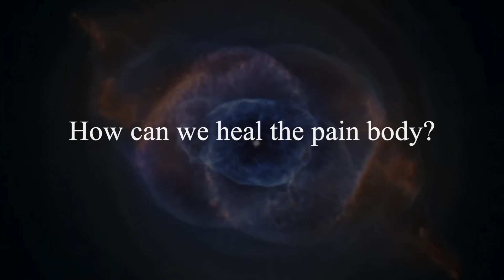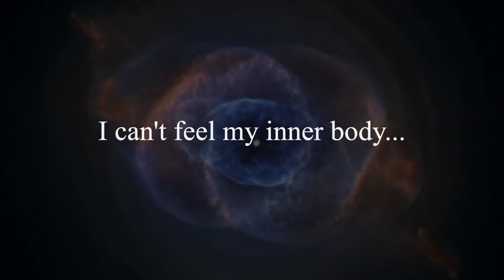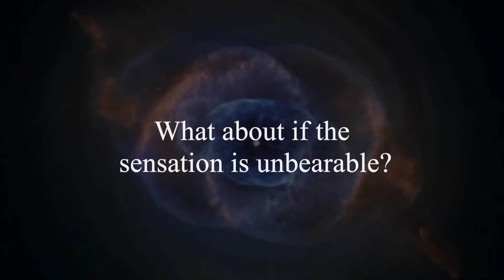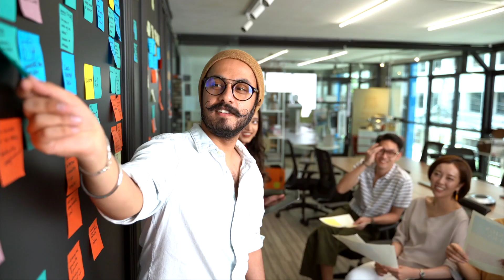How To Heal Emotional Pain - The Pain Body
Eckhart’s concept of the pain body is a simple way of understanding how we store past pain and how we can release it. Healing the pain body is an essential step on the spiritual path and it is a natural process that unfolds.

In this video I break down the pain body, explaining how it haunts us, as well as how our life is transformed as we consciously begin to heal.

Eckhart Tolle is a well known spiritual teacher and author. He is best known for his book titled, 'The Power of Now'. Eckhart's teachings focus primarily on the significance of living in the present moment,  disidentification from thought and the awakened state of consciousness that ultimately transcends ego.

APOLOGIES, I AM NO LONGER ABLE TO HOLD 1-ON-1 SESSIONS AT THIS TIME.